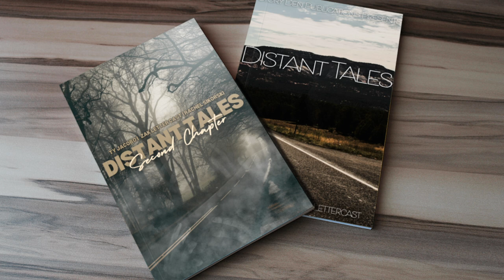Vlogoween Day 2: Write With Me! And A New Book Release!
Distant Tales: Second Chapter

00:00 Introduction
01:01 Writing
25:50 Patreon is here
26:02 Social media and website
26:31 Plugging my latest book